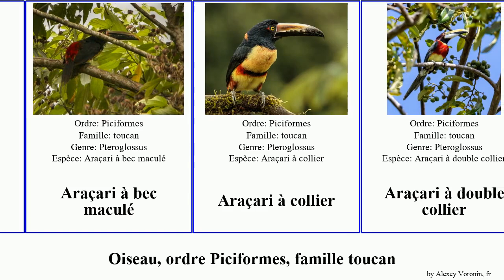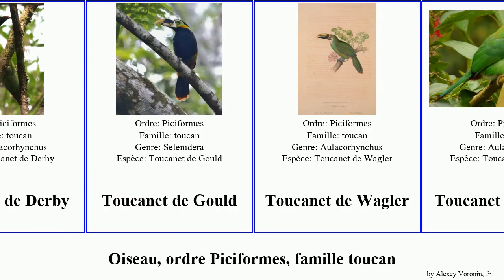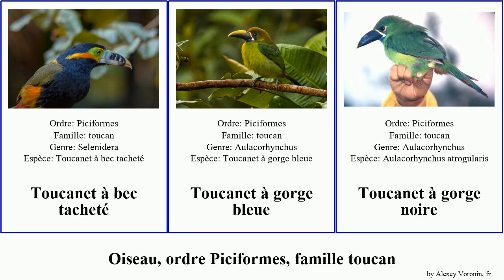Oiseau, ordre Piciformes, famille toucan toucanet bec araçari double des birds rouge noir clair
oiseau ordre Piciformes, famille toucan.
birds of Order Piciformes Family toucan, language: fr.

Andigena
Araçari à oreillons roux
Araçari à bec clair
Araçari à bec maculé
Araçari à collier
Araçari à double collier
Aulacorhynchus
Pteroglossus
Toucan bleu
Toucan de Baillon
Toucan de Swainson
Toucan du Choco
Toucan à bec noir
Toucan à bec rouge
Toucan à capuchon
Toucan à carène
Toucan à gorge citron
Toucan à ventre rouge
Toucanet de Natterer
Toucanet de Derby
Toucanet de Gould
Toucanet de Wagler
Toucanet des Andes
Toucanet à ceinture bleue
Toucanet à croupion rouge
Toucanet à oreilles d’or
Toucanet à sourcils jaunes
Toucanet à bec jaune
Toucanet à bec sillonné
Toucanet à bec tacheté
Toucanet à gorge bleue
Toucanet à gorge noire
Toucanet émeraude